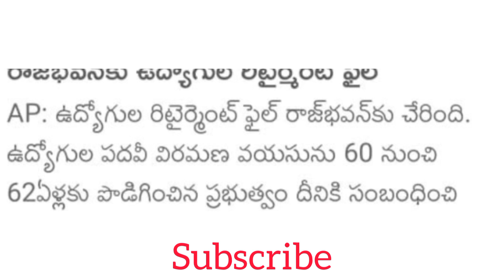ఉద్యోగులకు shock కేబినేట్ ఆమోదం ప్రభుత్వం ఆర్డినేన్స్ జారీ